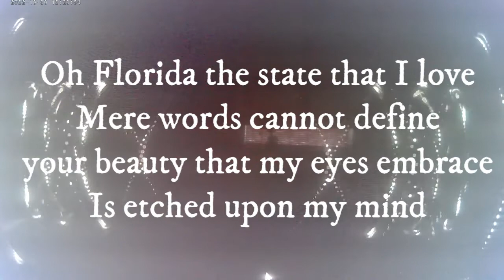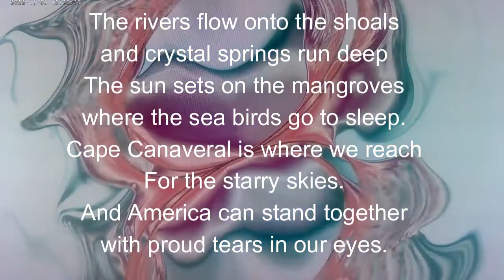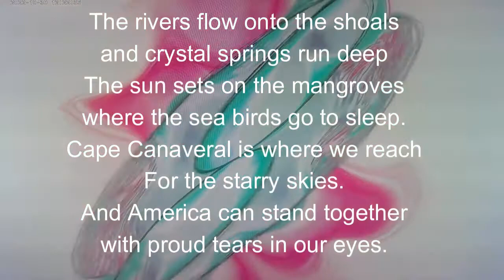Oh Florida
These are words my brother wrote for a song contest for Florida's state song. This was many years ago. I kind of lifted the progression to Hey Jude. Thank-you for listening.